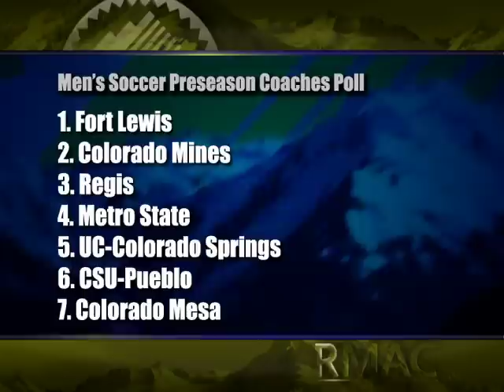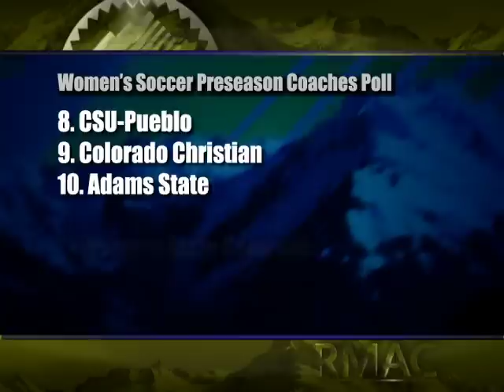#96 RMAC Soccer Previews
A look ahead at the 2012 RMAC men's and women's soccer seasons from RMAC Showcase #96. Sound bites from Kevin Fickes and Megan Woodworth.